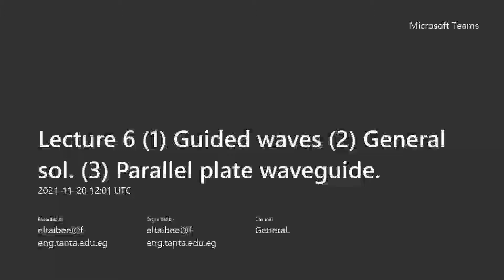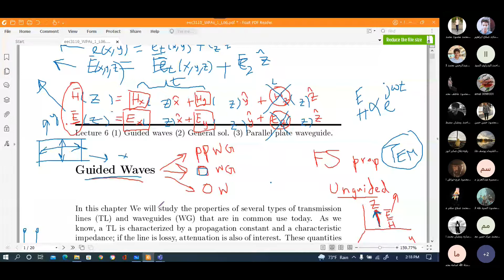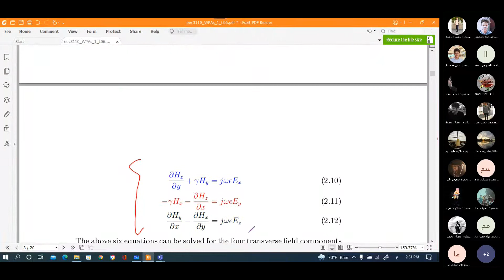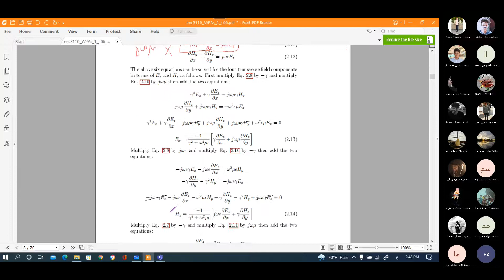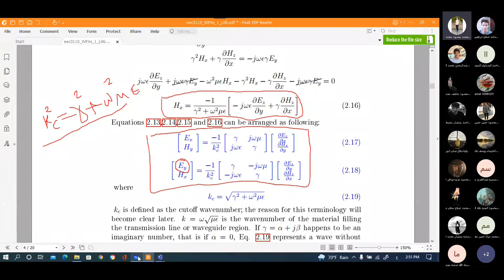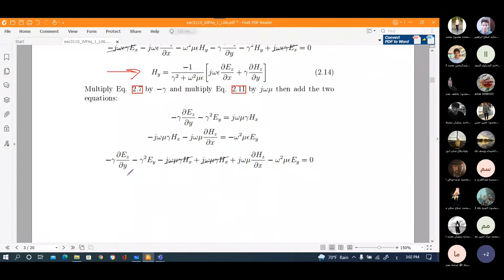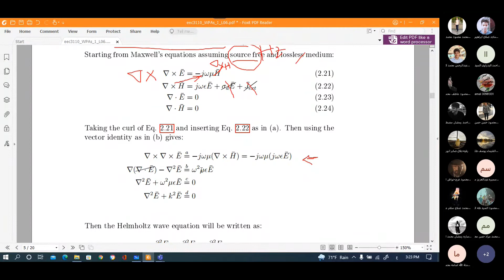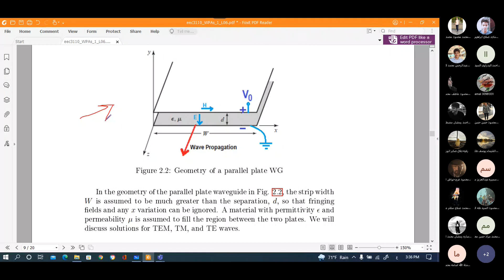(Lecture 6 Wave propagation (Guided waves